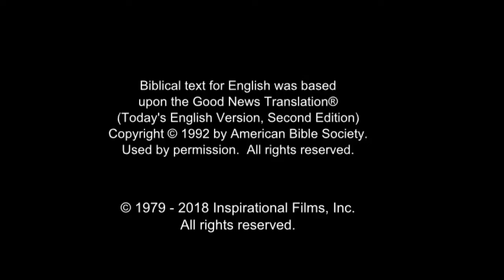(14/61) Yesus Mengampuni Orang Berdosa | Film Yesus | Bahasa Banyumas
Seorang Farisi mengundang Yesus untuk makan malam dirumahnya. Ketika sedang makan, seorang perempuan mendekati Yesus. Semua orang dirumah itu memandangnya, termasuk orang Farisi.

Yesus lalu bercerita pada orang - orang Farisi itu. Dia berkata ada dua orang yang berhutang. Yang satu berhutang 500 koin perak, yang lainnya 50 koin perak. Keudaya tidak dapat membayar hutang mereka. Maka orang yang meminjamkan uang menghapus hutang keduanya.

Yesus bertanya, siapa diantara kedua penghutang yang paling mengasihi penghapus hutang itu atas apa yang telah dilakukannya?